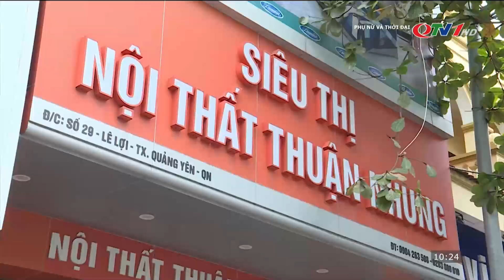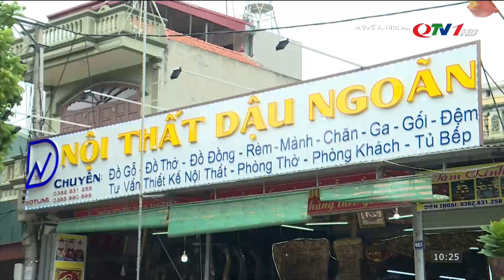Hỗ trợ Phụ nữ Phát triển Kinh tế, Giảm nghèo bền vững | Tin tức Thời sự mới nhất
​QuangNinhTv​ Thoisu​QuangNinh
* Điện thoại: 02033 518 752